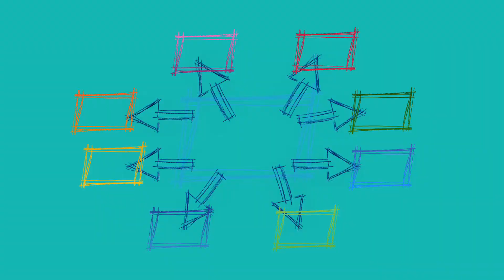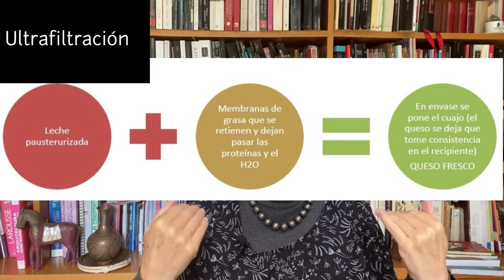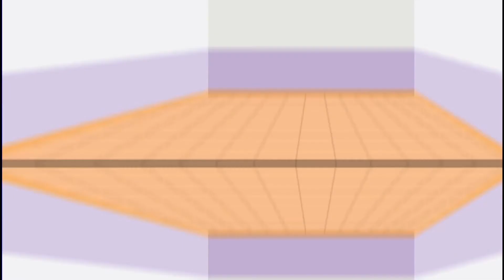Diagramas y mapas mentales